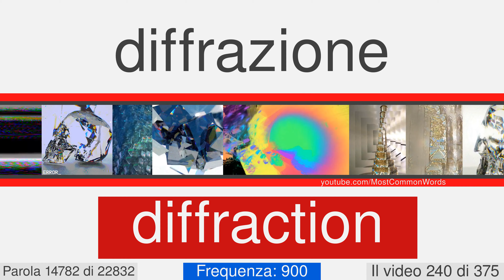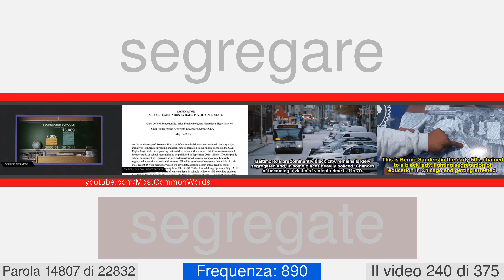La maggior parte delle parole comuni in inglese con traduzione, pronuncia, e l'animazione #240 EN⬅IT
23000 parole in inglese con traduzione, pronuncia, e l'animazione
Questo è il numero di video 240 di 375. Esso contiene 62 parole, da 14750 a 14811. Qui ci sono alcuni di loro: slider, wormy, curare, wickerwork, aorist, bosun, gastronomy, herbalist, multicellular, corniche.